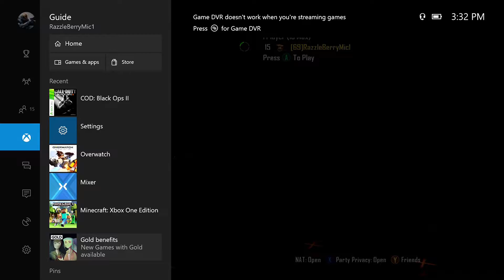WTF JUST HAPPENED?!?!?!?!